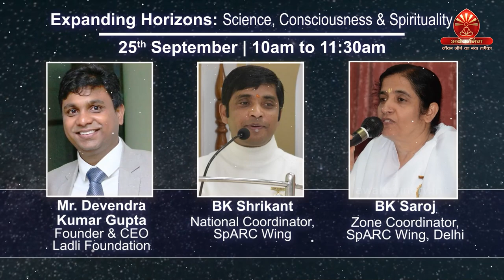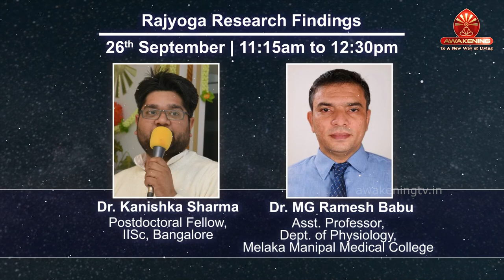Expanding Horizons: Science, Consciousness & Spirituality | SpARC Wing | Brahma Kumaris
Tata Sky: 1084
Jio TV: 1060
GTPL: 578
InDigital: 996
NXTDigital: 984